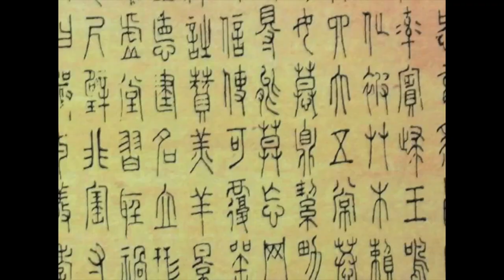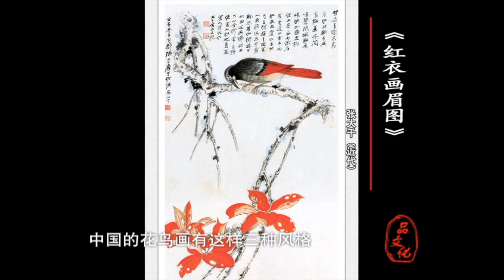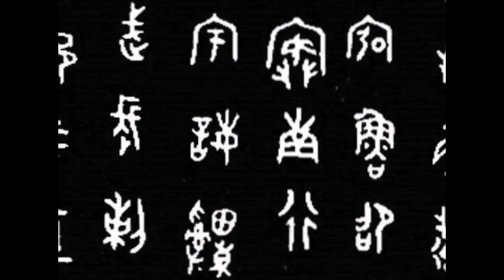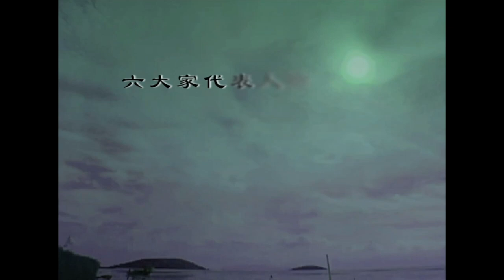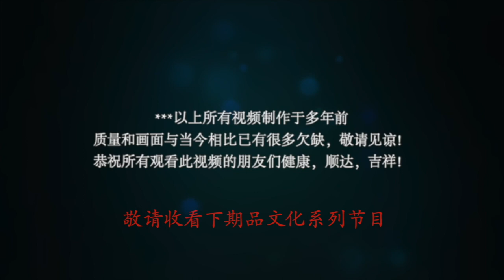【品文化经典系列】品画：清初六大家代表人物——恽寿平（1）他一生坎坷，又如何靠卖画为生成为花鸟画知名大家？| 品文化带您赏四方美景，品八方文化！